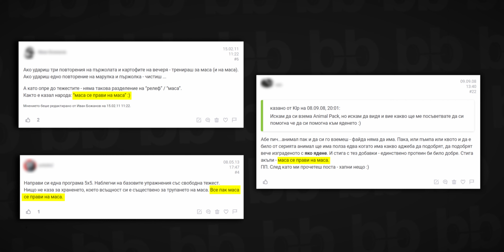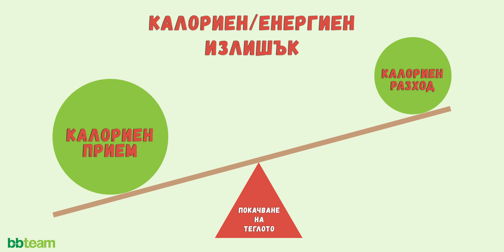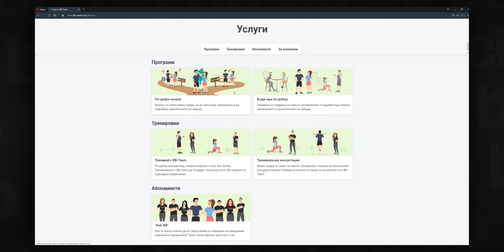Храна за мускулна маса | Маса не се прави (само) на маса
На въпроса Как да кача мускулна маса?, много често се отговаря Маса се прави на маса.

И макар да звучи готино, в това изказване има една важна уловка, която много често се пропуска. Макар храната да е от съществено значение, тя не е нито единственият, нито основният фактор водещ до мускулен растеж.

В това видео ще обърнем внимание на една важна подробност, свързана с въпроса "Как да кача мускулна маса?" и отговорът му "Маса се прави на маса".

Още по темата:
📃 BB-Team отговаря: каква добавка да си купя за покачване на мускулна маса?

🕚 Бързи препратки:
0:00 - Проблемът на израза "Маса се прави на маса"
2:00 - Фактори за мускулен растеж
3:54 - Съвет към фитнес любителите